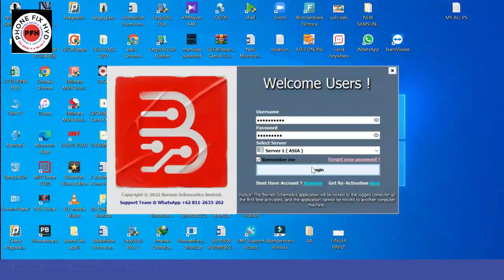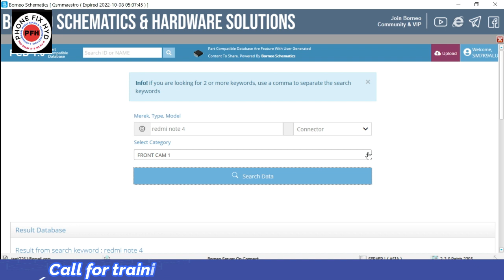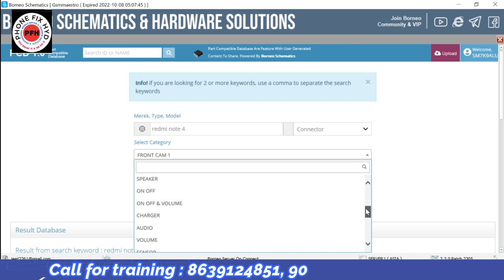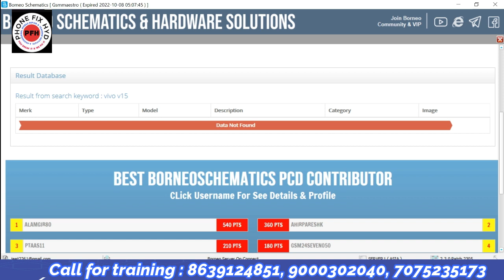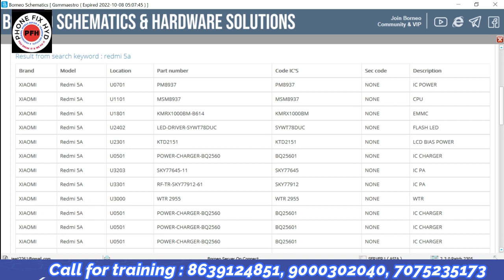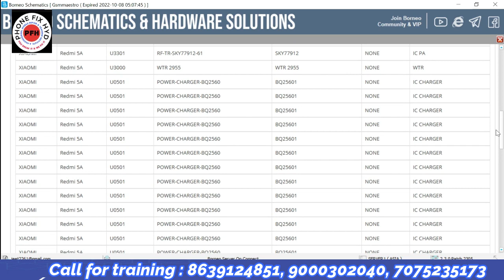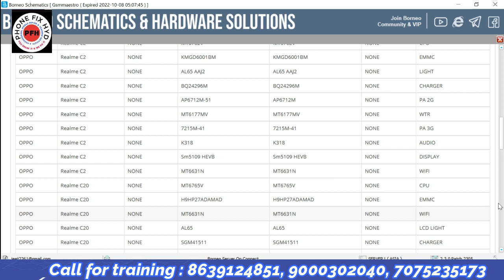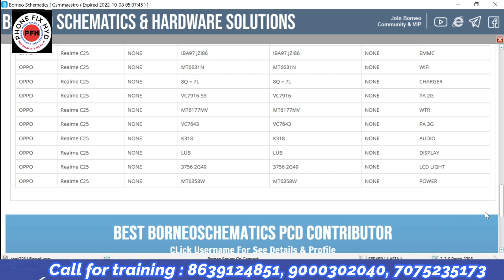BORNEO CONNECTOR UPDATE YOUTUBE FIRST VIDEO // PDC COMPONENT & CONNECTORS NEW UPDATE // BORNEO TOOL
1 साल पुराना फ़ोन अपने हात से बनाया मैंने !! charging पिन डालने से घर नही चलता खुद को अपडेट करने होगा

REALME और OPPO के मॉडल्स में सबसे ज़्यादा आनेवाली प्रॉब्लम DOWNLOAD NOT COMPLETED 100% LIVE SOLUTION

अब घर बैठे सीखे चिपलेवेल मोबाइल रिपेयरिंग ADVANCED ONLINE BATCH START JOIN TODAY @PHONEFIXHYD

LENOVO K8 NOTE HANG ON LOGO LIVE REAPAIR IN CLASS || ONLY RAM REBOLL TRICK YOUTUBE FIRST VIDEO

5G HANDSET में देखिये नई ऑडियो PA || REDMI NOTE 10 RINGER PA || यूट्यूब फर्स्ट वीडियो जल्दी देखिये

20 DAYS CLASS DAILY 2 HOURS LIVE ZOOM CLASSES.
Batch 1.

2000 ADVANCED FOR SEAT BOOKING.

BEST REGARDS.

SPECIAL TOPICS.

✅LIGHT SECTION
✅GRAPHIC SECTION
✅TFT &
✅SUPER AMOLED DISPLAY
✅CHARGING
✅AUDIO
✅RINGER
✅MIC
✅SPEAKER
✅CAMERA
✅WIFI
✅BLUETOOTH
✅SENSOR
✅NETWORK
✅2G,3G,4G
✅RADIO FREQUENCY
✅BASEBAND
✅HEADPHONE JACK
✅SIM & MEMORY CARD
✅ALL SENSORS

SOFTWARE
✅DRIVERS
✅ TOOLS
✅FLASHING
✅UNLOCKING
✅PROPER FILES
✅TOPICS ON ALL CPU WISE AND FILE WISE.
✅SAMSUNG
✅MI & REDMI MODELS
✅OPPO
✅VIVO
✅1PLUS

EMMC PROGRAMING
✅UFI BOX
✅EMMC REPROGRAMING
✅EMMC AUTO PROGRAMING
✅EMMC CHANGING
✅EMMC CHANGING WITHOUT CPU CHANGE
✅EMMC REPARTITION